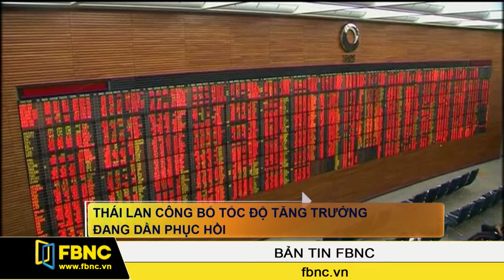FBNC - 18/05/2015: Bản Tin FBNC (Phần 3)